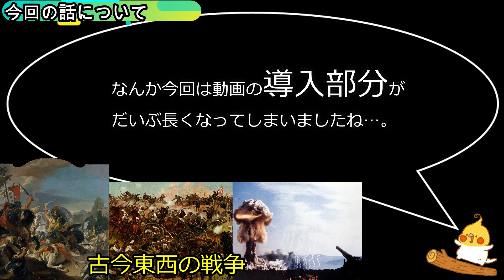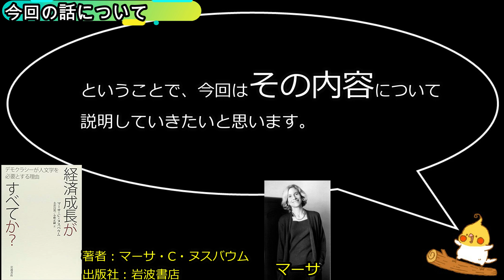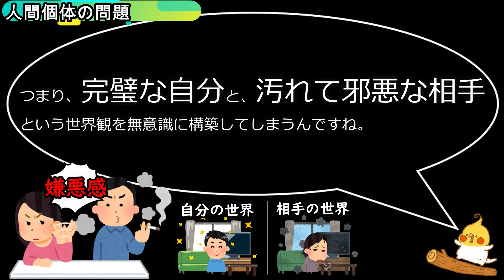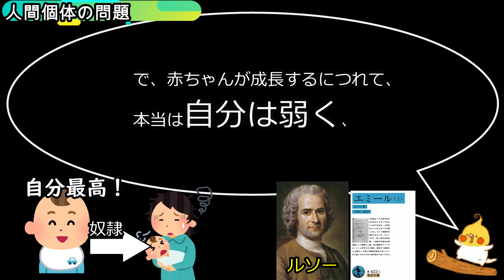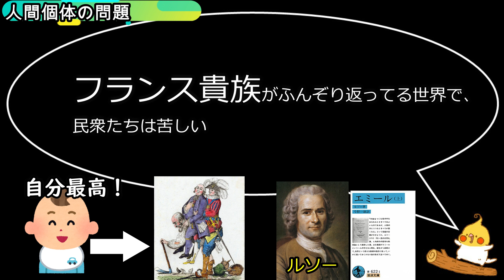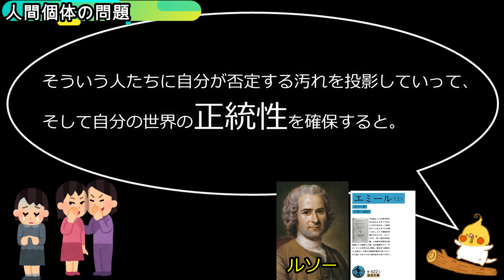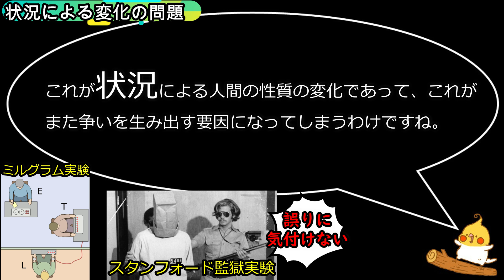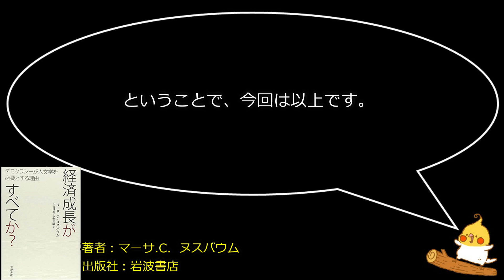人間はなぜ争うのか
歴史とは争い、そして争いとは人間の本質である。

@OkamotoRekishi：オカモト個人アカウント
@sekaishi_goro：世界史年号ゴロ
@goro_nihonshi ：日本史年号ゴロ